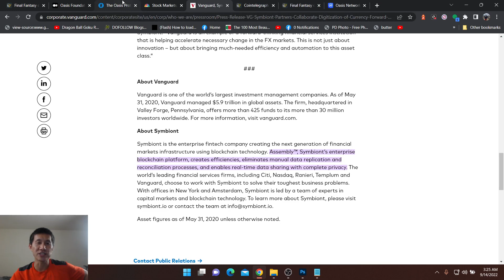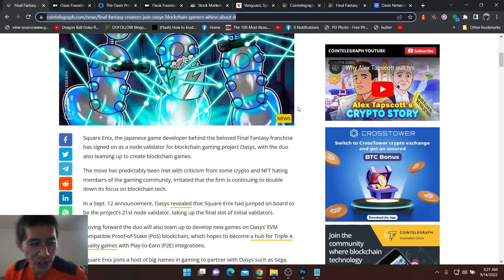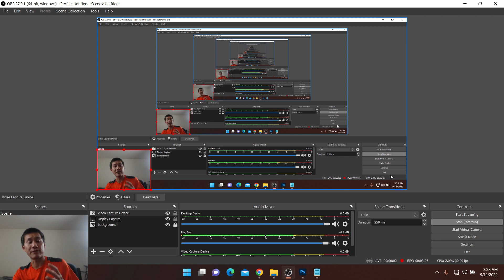CRYTO GAMING GEM is partnered with Facebook, Sega, Final Fantasy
Facebook, Sega, Final Fantasy are all Partnered with this CRYTO GAMING GEM. Could be a really good one.

ADA

addr1qxa844x2nm493q6pc9afl95v957aese7tathv3qmwq48mzc5dwfgxsjkqlnetr8y8t5ztrhczdpv0se8kf8l5wv74z7qgxsnf6

Vechain
 0x41aea376d651d90d53f76ce280c05855db105007

Tron

TXJw7F9mZbiXz6EJcpo656BYU7h8mosNEY

ICX

hx52f439bd40bdaa1f13b1a93697d45ad5fa73d36e